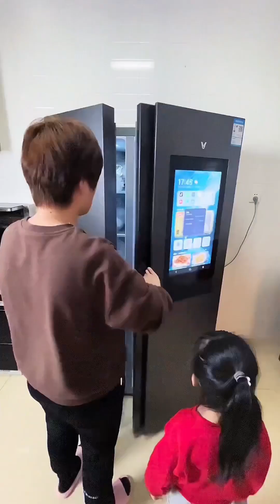妹妹竟然說暑假是學習淡季，這下好了硬氣不起來了，學習好才是底氣【鼠老大】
一家五口的幸福生活
懂事的姐姐，古靈精怪的妹妹，還有聽話的小弟
漂亮大方的媽媽，愛老婆愛孩子的爸爸